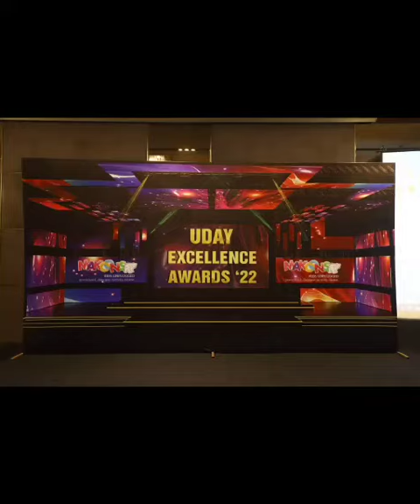Annual Makoons Awards Night - Uday 2022 received by Palak Agarwal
Makoons Brahmand Thane is immensely humbled to receive these prestigious Awards. This not only acknowledges us and our team's relentless efforts but also gives us a reason to be consistent throughout the graph. Awards were received by Palak Agarwal - Principal Makoons Thane.

We want to give our sincere thanks to everyone who supported us and encouraged us to get this far.
Many Many Thanks to MAKOONS H.O. Team especially Vijay Agarwal Sir & Shalini Ma'am, Our Teachers, Supporting Staff, Our Parents and last but not the least our all cute little Makoonities from bottom of my heart for their trust and confidence shown in us. 🙏🙏🙏